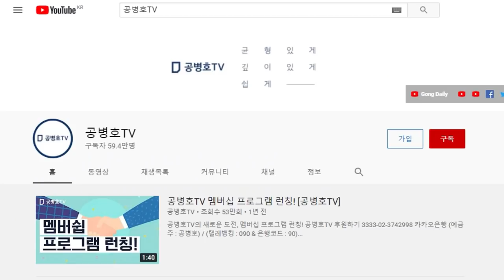"4.15 재검표 문제를 그동안의 선거무효소송처럼 해결하려 했다가는~" / "별 일 있겠어"라 생각할 수 있지만, 사안이 워낙 심각 / 대법관들, 정도 따라야 [공병호TV]